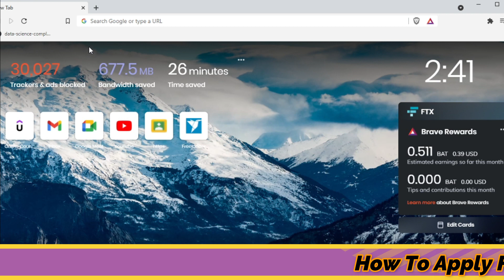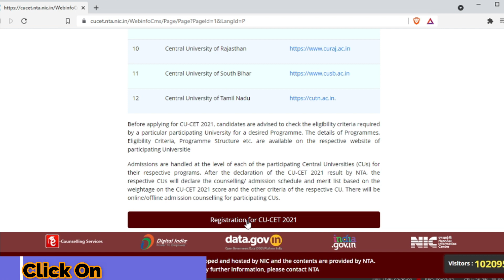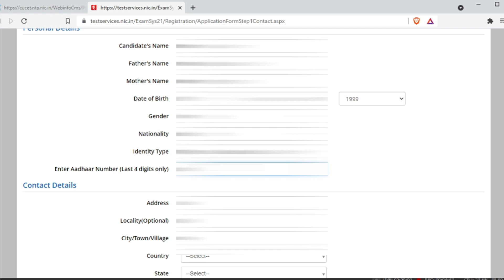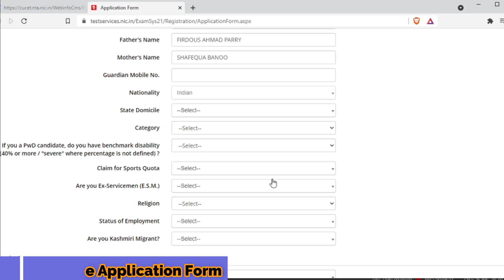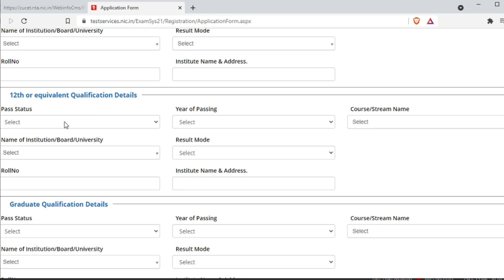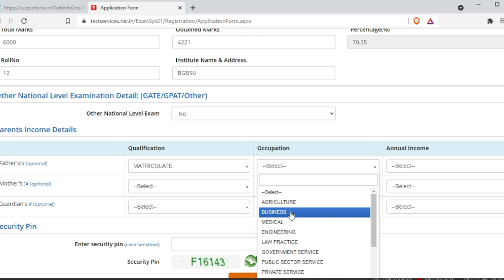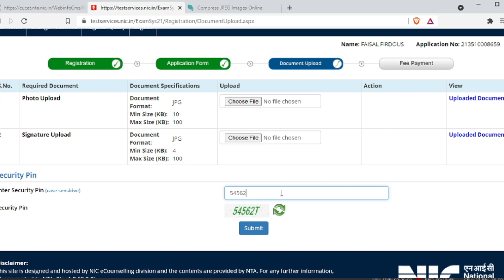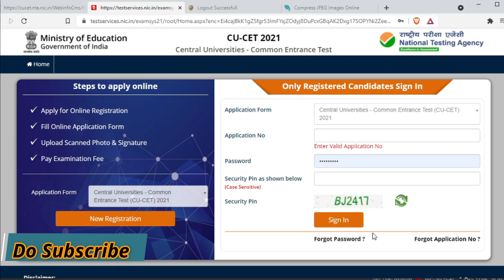CUCET Admission 2021 | How To Apply For CUCET 2021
Note : This is only for 12 central universities of India which are mentioned in website.

Video Contents:
👉  Introduction